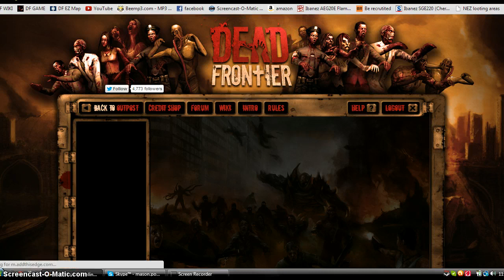Loot showcase #3 NEZ run some new items talk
some talk of the new items enjoy the loot and other information